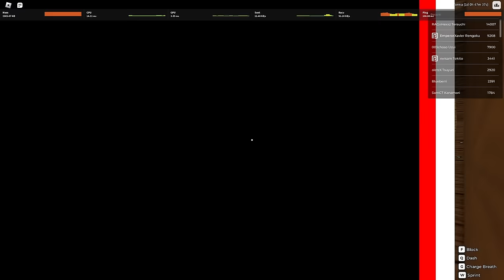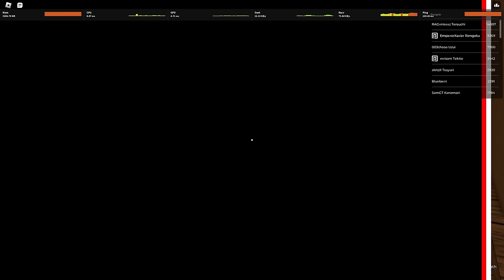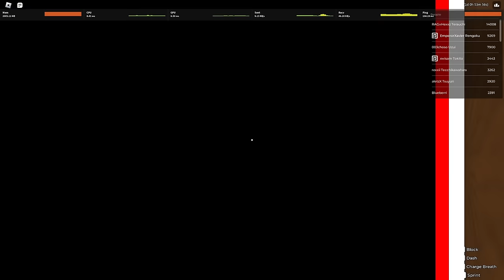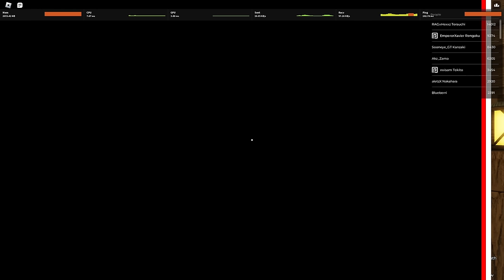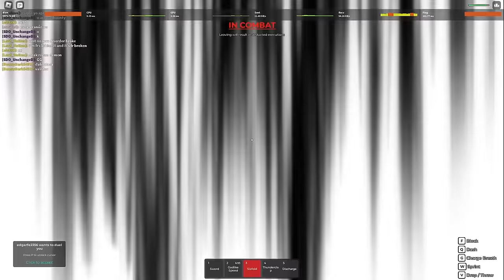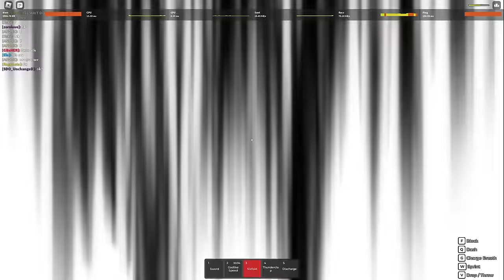FIGHTING THIS 14 THOUSAND KILL NERD